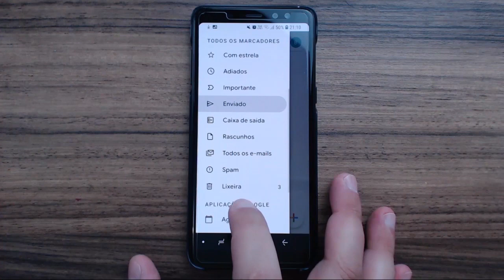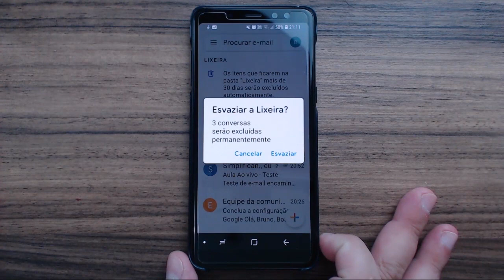Como excluir vários e-mails do gmail de uma vez só!